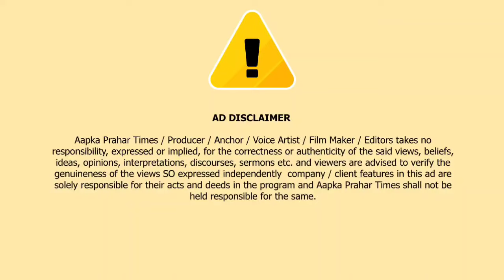सौचालय या क्लीनिक क्या बनेगा क्यों हो रहा है बवाल || Islamuddin Khan